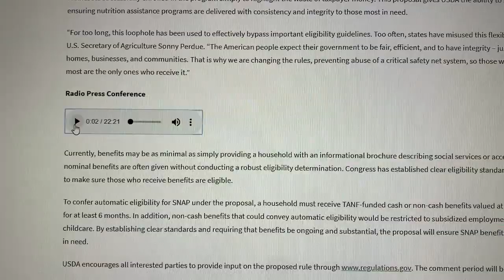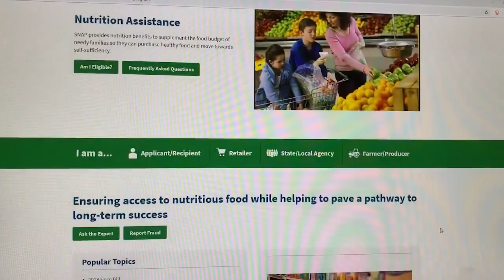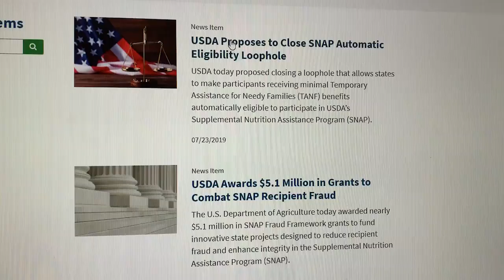Trump dejaría a más de 3 millones de personas sin 'food stamps'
Trump ha propuesto un plan para eliminar el Programa Asistencial de Nutrición Suplementaria más conocido cómo SNAP, el que afectaría a más de 3 millones de personas, Trump asegura que, debido al bajo porcentaje de desempleo en el país, muchas personas no necesitan de ‘food stamps'

Además de que la propuesta es para ahorrar dinero, en el país actualmente en 43 estados permiten que los residentes se conviertan automáticamente en elegibles para cupones de alimentos. al gobierno federal ahorraría alrededor de $2,500 millones al año tras eliminar a las más de 3 millones de personas del programa.